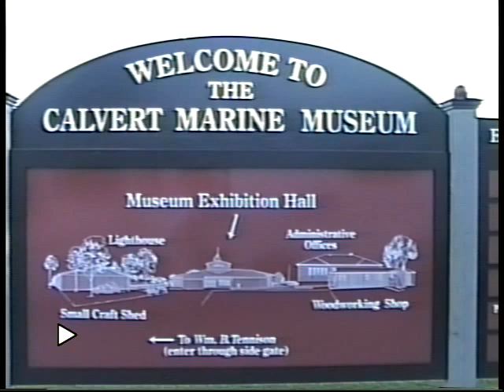Jay Armsworthy & Eastern Tradition (1996)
Jay Armsworthy & Eastern Tradition at the Calvert Marine Museum.  Originally aired on the Doug Parran Show. July 1996.